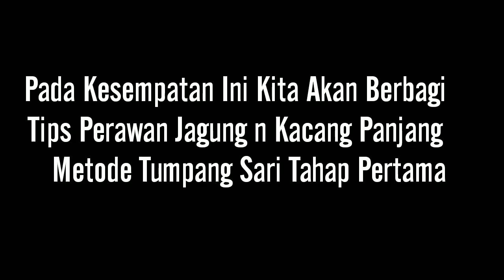Cara Perawatan Tumpang Sari Jagung Manis dengan Kacang Panjang Organik Agar Hasilnya Melimpah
Halo Para hoby pertanian Organik pada kesempatan ini Kita Alan menjelas tentang Perawatan Jagung manis dengan kacang panjang yang ditumpangsarikan.
Kita Perawatanya dengan metode organik yakni Kita memberikan POC 1 x 3-5 Hari itu rutin Dan penyemprotan pestisida nabati 1 Kali dalam 5 Hari itu juga rutin until mencegah Hama pada tanaman.
Tentang Cara Semai n jaraknya.
Trimakasih semoga bermanfaat.
Salam organik.